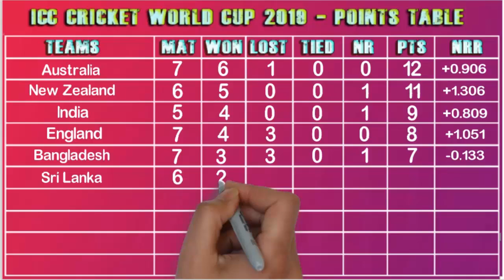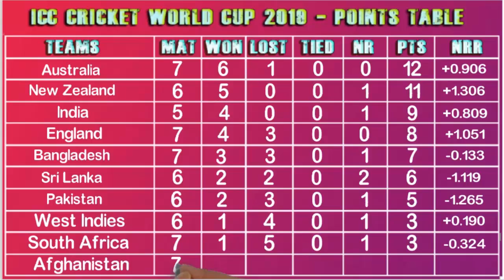icc cricket point table 2019 today | icc cricket point talika 26 June 2019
ICC cricket point table,
ICC cricket point table 2019,
ICC cricket point Talika,
The 2019 ICC ODI World Cup is the twelfth version of the World Cup. A sum of 10 groups is playing the competition this time, which is being played in England and Wales. This time the organization of the competition is a full round-robin design. This implies each group will play each other group once. There is no gathering or pool framework this time. After the round-robin arrange the main four groups will at that point advancement to the semi-finals. The ten groups that are partaking in the competition this time are England (has), Australia, Bangladesh, India, New Zealand, Pakistan, South Africa, Sri Lanka, Afghanistan, and West Indies. Australia is the best country in the historical backdrop of the ICC ODI World Cup with five titles. The Aussies are additionally the guarding champions. India has won the title twice - in 1983 and 2011. In the historical backdrop of the competition, Sachin Tendulkar is the general most elevated run-getter with 2278 runs and Glenn McGrath is the in general most noteworthy wicket-taker with 71 wickets. The focuses table shows how the ten groups are piling toward one another and who is the main the race for the thump out billets.